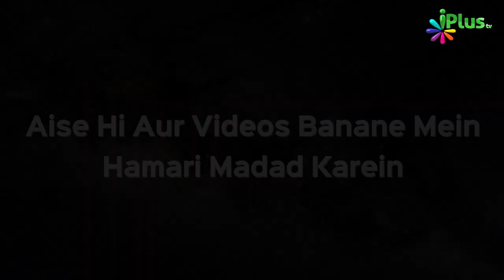Aapas Mein Ittifaaq Aur Hamdardi Rakhein | Naee Roshni 07 | Shaikh Razaullah Abdul Karim Madani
- Aapas Mein Ittifaaq Aur Hamdardi Rakhein | Naee Roshni 07 | Shaikh Razaullah Abdul Karim Madani | iPlus TV